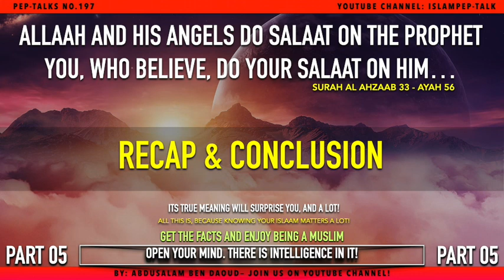The Correct Way To Doing Salaat Upon The Prophet - Meaning of Ayah 56 - Al Ahzaab [33] - Part 5/5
Assalaam Alaikum.

It is taken for granted that every time one mentions either the name of the Prophet or his titles, one was made to believe that he/she must follow with, either "Sallaallhu Alayhi Wa Sallam" or its equivalent in English: "Peace be upon him".

Have you ever asked yourself why this is? Apart from the obvious, and I mean that everyone says it but where does it origin it from? Away from what humans say, has Allaah truly instructed us to praise the Prophet every time we mention him by name or title?

Do you get a sin if, for example, you just say: Muhammad?

This five parts talk will truly open your eyes to the true meaning of the reason behind this practice and more so, you will understand for once and for good the true meaning of Ayah 56 from Surat Al Ahzab [33].

How did Allaah and the Angels do their Salaat upon the Prophet and what did the people who were present at the time of the Prophet do? Also, you will understand why the Men of Religion [Sheikhs / Scholars / School of Thoughts / Hadeeths, etc...] do not agree on one single meaning of "Sallaallhu Alayhi Wa Sallam"!?

Words Of Warning:

Please know that what you will hear in this talk will change your life forever. The amount of history derived from the Qur'aan will paint a completely different picture in your head from what you already know.

I have put in this talk what I wholeheartedly believe in. At times, it will be hard, very hard for the listener to comprehend certain things, but when the Qur'aan talks, we truly need to learn to trust it and heed what it reports. The Men of Religion have their best at hiding lots of truths but since the Qur'aan is a Book of truth, then what it carries and holds must be made known even if it hurts us.

I pray to Allaah to make this talk a beginning to a much deeper trust.

Have a wonderful rest of the day.
Abdusalam.